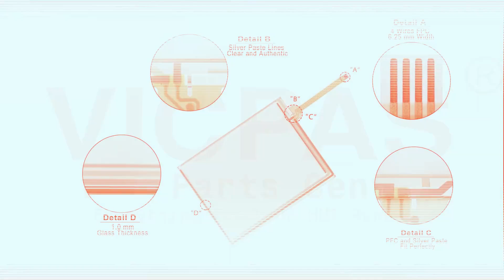Unitronics Vision570™ Series V570-57-T34 HMI Panel Glass Replacement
V570-57-T34 Unitronics Vision570™ Touch Membrane Replacement Repair Part
where you can find Unitronics Vision570™ Series V570-57-T34 Touch Digitizer Glass, more parts and product detail than you ever thought possible!

V570-57-T20B
V570-57-T20B-J
V570-57-T34
V570-57-T40B

VICPAS is the leading global provider of replacement, we have an inventory of membrane keypad keyboards, protective film, touchscreen, plastic cases and other accessories for Unitronics HMI repair replacement.

Skype: CMT-Kandy
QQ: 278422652